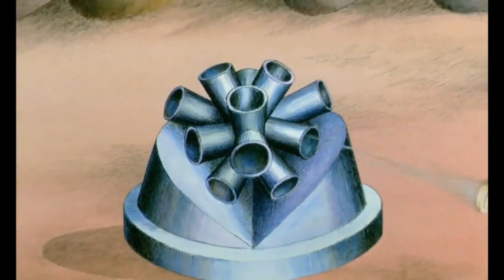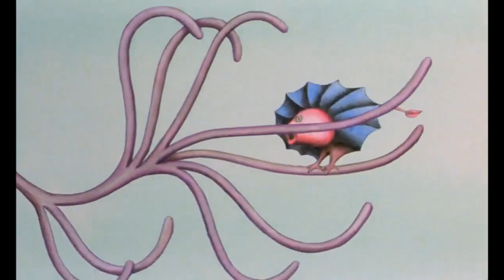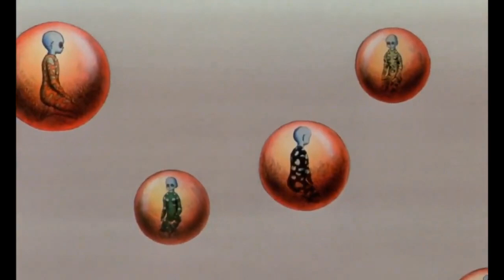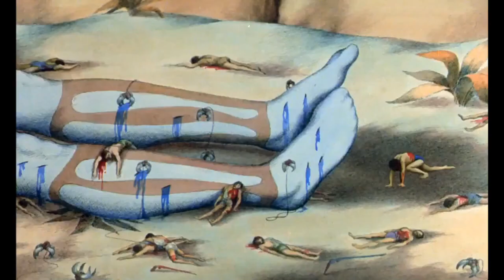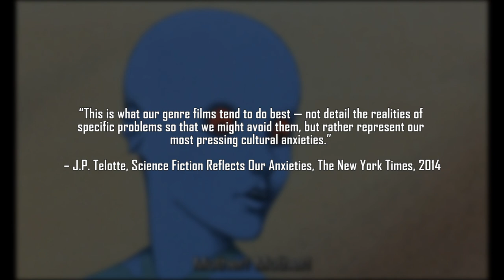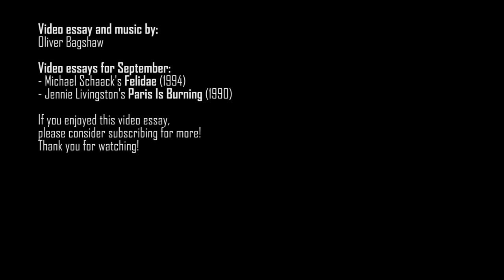Fantastic Planet - Genre Cinema Reflections On Activism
This week's video essay discusses the wonderfully weird "Fantastic Planet" and how this film, with its wealth and depths of inventive world-building, also manages to reflect centuries of revolution. A great animated cult classic, this one shouldn't be missed.